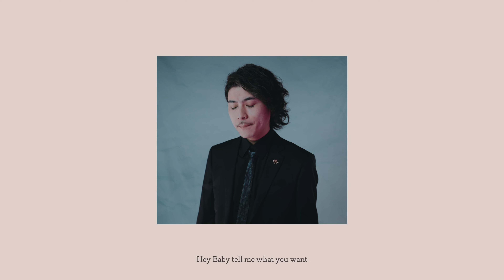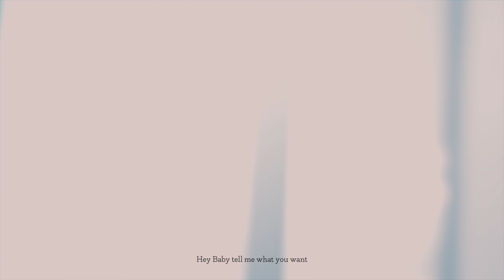NICE TO MEET YA - RUEED [OFFICIAL VIDEO]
from RUEED 5thAlbum「ABANDON」
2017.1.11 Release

Rueedの世界観から放たれる出逢い。
"世界は変わるよ ほんの数秒の間に"